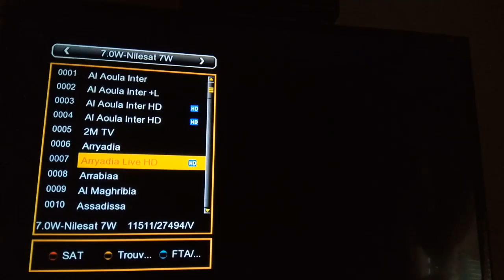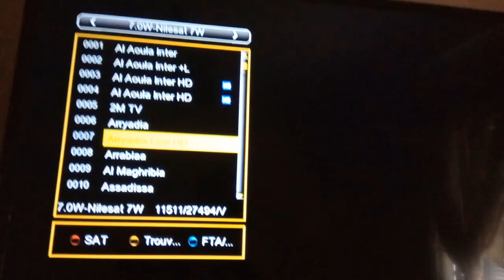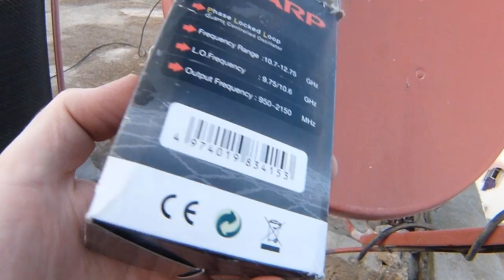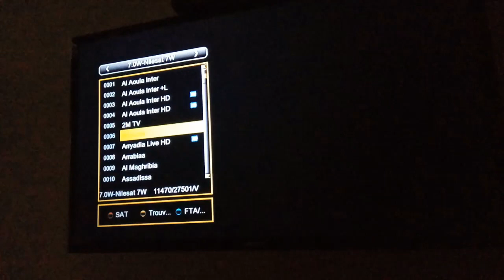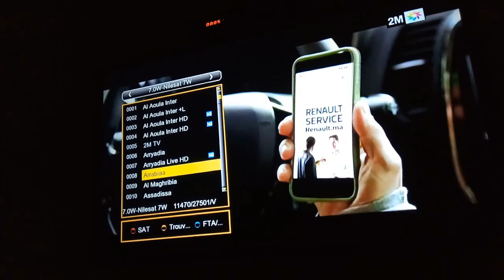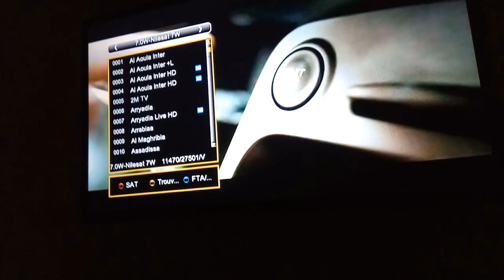طريقة بسيطة لجعل اشارة القنوات المغربية على النايل سات باشارة جيدة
التردد الضعيف : 11475-V-27500
التردد القوي : 10727-H-27500
التردد الخاص بالرياضية اتش دي : 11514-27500-V